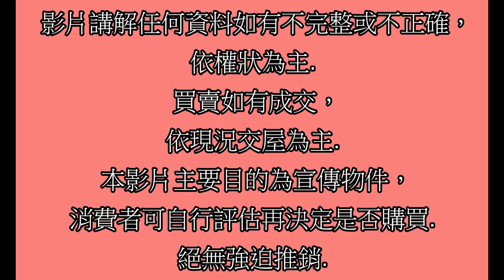Google 土城房屋阿德 趙育德 0958702518(21世紀花園 長安國小步行約400公尺到家 松江南京站步行約800公尺到家)屋主急售1280萬,林森北路(2房12.26坪)2房1廳1衛0陽台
Google 土城房屋阿德 趙育德 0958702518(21世紀花園 長安國小步行約400公尺到家 松江南京站步行約800公尺到家)

屋主急售1280萬,台北市中山區林森北路(2房12.26坪)

2房1廳1衛0陽台

趙育德

我是